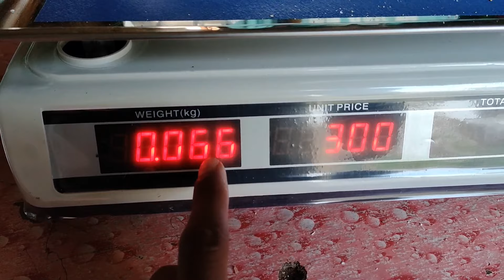Humara Itna Bra Nuqsan Ho Gya 😭|Shuker Hay Kisi Ki Jan Ni Chli Gye😥